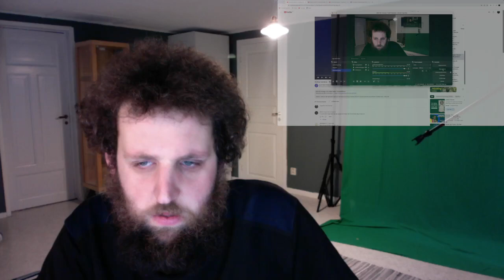Andrew Lambrou - Break A Broken Heart | Cyprus 🇨🇾 | Official Music Video | Eurovision 2023 (React)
Besök gärna våra andra sidor!